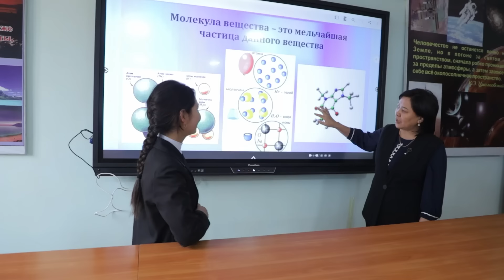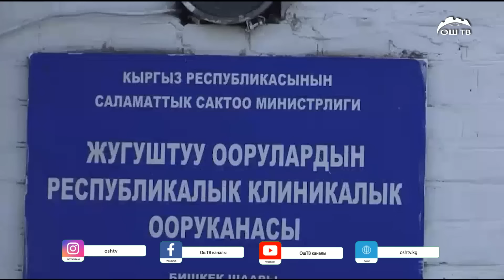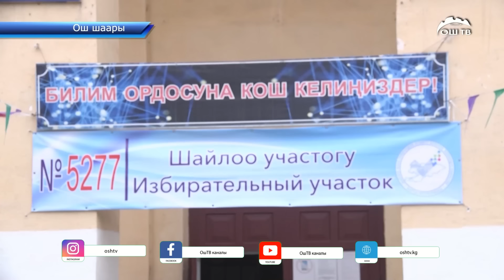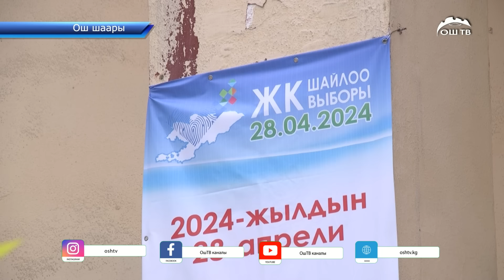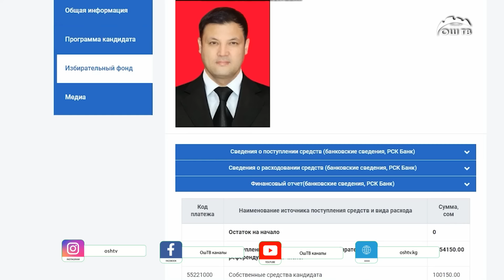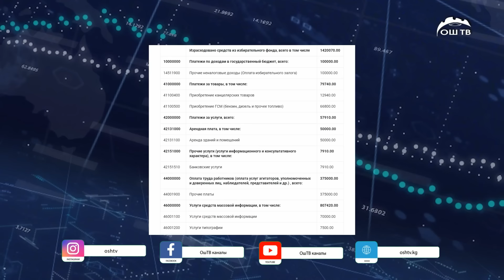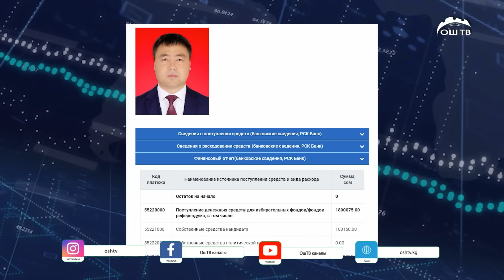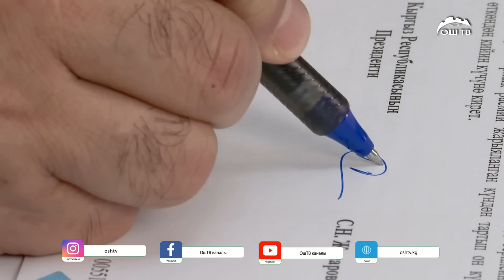Кечки ЖАНЫЛЫКТАР топтому 22.04.2024